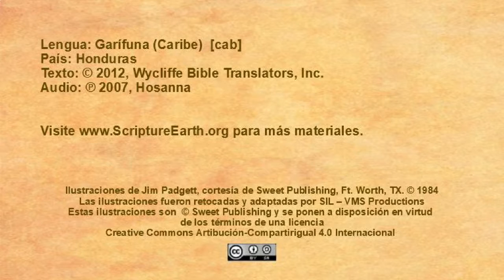Garífuna (Caribe) - Luke 1.26-38 “The birth of Jesus foretold” [cab]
The video “The birth of Jesus foretold” in the Garífuna (Caribe) language of Honduras [cab] - Luke 1.26-38